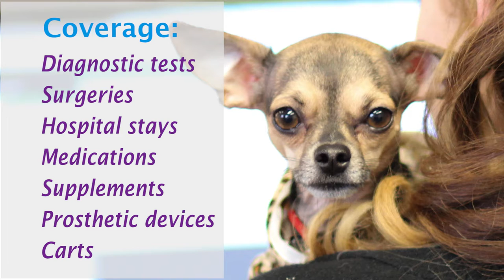Trupanion Health Insurance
Trupanion offers medical insurance for dogs and cats. We have one simple policy written by veterinarians for veterinarians. We here at Trupanion want our owners to be able to provide the best medical care possible to their pets without having to worry about expenses and finances and economic euthanasia which unfortunately happens, we want to eliminate that.  We all love pets that’s why we are all here, we are all here with a single goal in mind which is to help pets and help them receive the best medical care possible. Besides providing coverage for general treatments, we also offer a number of breakthrough treatments such as behavioral modification, chiropractic treatments, hydrotherapy, naturopathy all sorts of treatments that are generally not available to the general customers, so we want to be able to provide that for everyone. .

1)This video has no negative impact.
2)This video is also for teaching & Informational AND Entertainment purposes.
3)It is not transformative in nature.